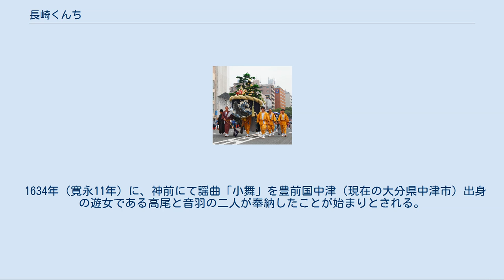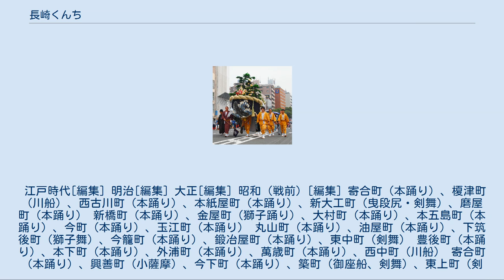長崎くんち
長崎くんち（ながさきくんち）、長崎おくんちは、長崎県長崎市の諏訪神社の祭礼である。
10月7日から9日までの3日間催される。
国の重要無形民俗文化財に指定されている（昭和54年指定、指定名称は「長崎くんちの奉納踊」）。
 「龍踊（じゃおどり）」「鯨の潮吹き」「太鼓山（コッコデショ）」「阿蘭陀万才（おらんだまんざい）」「御朱印船(ごしゅいんせん)」など、ポルトガルやオランダ、中国・ベトナムなど南蛮、紅毛文化の風合いを色濃く残した、独特でダイナミックな演し物（奉納踊）を特色としており、傘鉾、曳物（山車・壇尻）、太鼓山など、京都や堺の影響も窺える。
 「くんち」の名称は、旧暦の重陽の節句にあたる9月9日（くにち、九州北部地方の方言で「くんち」）に行ったことに由来するという説が有力である。
「宮日」「供日」と表記されることもあるがこれは後年の当て字で、諏訪神社への敬意を表して「御」をつけたことから「おくんち」とも呼ばれるようになった。
 博多おくんち（福岡県福岡市櫛田神社）、唐津くんち（佐賀県唐津市唐津神社）と並んで日本三大くんちと呼ばれる。
 長崎諏訪神社祭禮(明治)、手彩色絵葉書 くんちは、前日（まえび、10月7日）、中日（なかび、8日）、後日（あとび、9日）の3日に分けて行われる。
諏訪神社に祀られている三体の神体が、前日に諏訪神社の本宮から大波止に設けられた御旅所（おたびしょ）に下り（お下り）、後日には再び本宮に上る（お上り）という神事が行われる。
各踊り町は諏訪神社本宮で演し物を奉納した後、旧八坂町（現鍛冶屋町）の八坂神社（祇園社、祇園宮）、御旅所（夢彩都おくんち広場）、長崎市公会堂などの踊り馬場でも奉納を行う。
その後旧市街の各企業や民家の入り口前（庭先）で演し物の一部を披露する（庭先回り）。
中日、後日にも各所で奉納踊りが行われ、同時に庭先回りも行われる。
庭先回りで踊り町が訪問する企業や民家は、玄関に幔幕（まんまく）を張って踊り町を迎える。
 長崎くんちは、諏訪神社の氏子にあたる長崎市内の各町が、演し物と呼ばれるさまざまな演目（奉納踊）を奉納するものである。
長崎市にある59の町（以前は77町）が5〜7町ごと7組に分かれて年ごとに奉納する。
その年の当番に当たった町を踊り町（おどりちょう）と呼ぶ。
すなわち一つの町を見ると、7年に一度、踊り町が回ってくることになる。
ただし、特別枠として参加し、本来の周期以外の年にも踊りのみ（傘鉾なし）を奉納することがある。
 移動中の傘鉾（樺島町） 踊り町ごとに得意とする演し物がある。
川船、龍踊りなど多くの演し物は複数の町が奉納するためほぼ毎年〜数年ごとに見られるが、一部の演し物（鯨の潮吹きなど）は一つの町しか行わないため基本的に7年に一度しか奉納されない。
 演し物の稽古始めとされる6月1日の行事。
踊り町が諏訪神社や八坂神社を詣で、練習の無事と本番での成功を祈願する。
午後からは打ち込みとよばれるくんち関係者へのあいさつ回りを行う。
庭先周りと同様に、周辺の企業や家庭では幔幕が張られる。
 くんちの始まりを告げる「事始（ことはじめ）神事」と、三基の神輿を担ぐ神輿守（みこしもり）町の清祓（きよはらい）。
 事始神事では、当年の踊り町の役員らが大祭の始まりを神前に報告する。
御神輿守清祓いでは、諏訪、森崎、住吉三社の神輿を担ぐ関係者が清祓を受け、大祭期間中の安全を祈願する。
10月1日の行事。
 くんちで使用する衣装や道具を公開する。
夕方から開始される10月3日の行事。
庭先周りと同様に、企業や家庭は幔幕を張る。
 「にいぞろい」もしくは「にぞろい」と読む。
本番の衣装をつけその町内で町内の人間に対し披露するリハーサル。
大体午後1時ころから行われる。
10月4日の行事。
 10月6日の夜に行われていた非公式行事。
桟敷席と違って無料で座れる長坂に前日から徹夜で張り込みを行う者が暇をもてあまし、勝手に演し物の真似事を行ったことに由来。
定番行事となっていたが、実行委員会により長坂の徹夜張り込みが禁止され整理券制となったためその伝統は途絶えた。
 奉納踊りとして披露される演し物（だしもの）は大きく分けて、踊り、曳物、担ぎ物、通り物に分けられる。
それぞれ和風・洋風・中国風のものがある。
 踊り 町ごとにさまざまな種類の踊りを行う。
本踊り（＝本朝踊り、日本舞踊のこと）、阿蘭陀万才など。
 曳物 下に車輪のついた山車を引き回すもの。
ほとんどは...